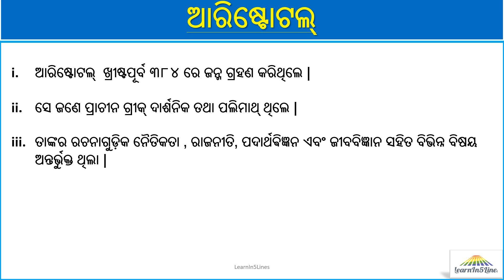Aristotle || Biography in 5 lines || 5 lines Odia essay on Aristotle